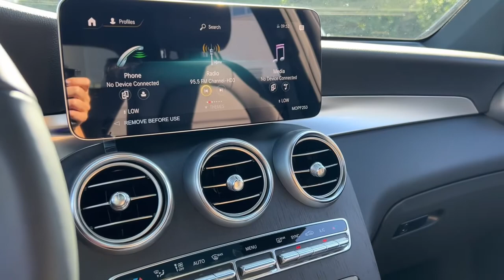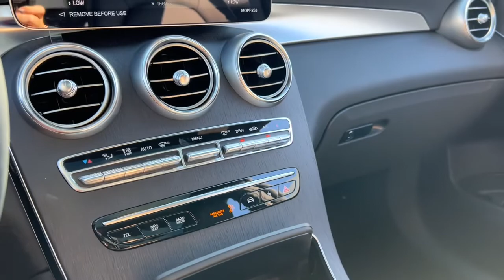2022 Mercedes-Benz GLC Rochester, Troy, Dearborn Heights, St. Clair Shores & Bloomfield Hills M22221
Black New 2022 Mercedes-Benz GLC available in Rochester, Michigan at Mercedes-Benz of Rochester. Servicing the Rochester, Troy, Dearborn Heights, St. Clair Shores & Bloomfield Hills, MI area.
2022 Mercedes-Benz GLC GLC 300 - Stock#: M22221 - VIN#: W1N0G8EB4NV376658

595 S. Rochester Rd

Black 2022 Mercedes-Benz GLC GLC 300 4MATIC 4MATIC 9-Speed Automatic I4 10.25 Center Touchscreen Display, 12.3 Digital Instrument Cluster, 64-Color Ambient Lighting, Apple CarPlay/Android Auto, Heated Front Seats, Heated Steering Wheel, Illuminated Door Sills, Panorama Sunroof, Power Liftgate, Premium Package Lite, Radio: MBUX Multimedia System, SiriusXM Satellite Radio, Wheels: 8J x 18 ET 38 Split 5-Spoke.brbrRecent Arrival! 21/28 City/Highway MPG